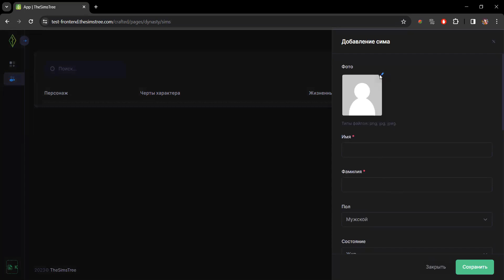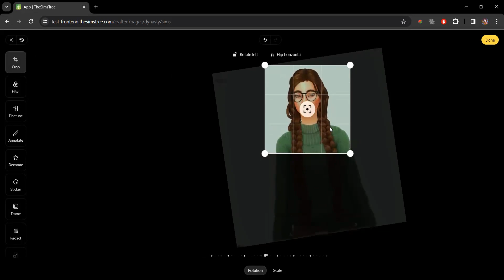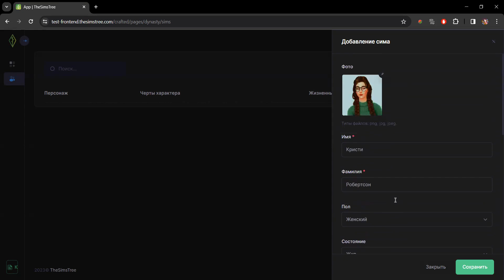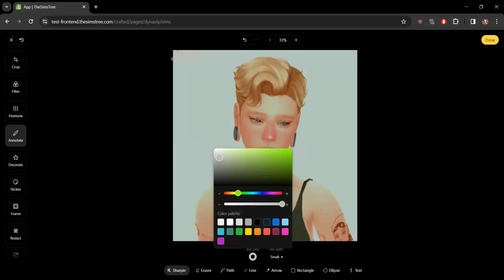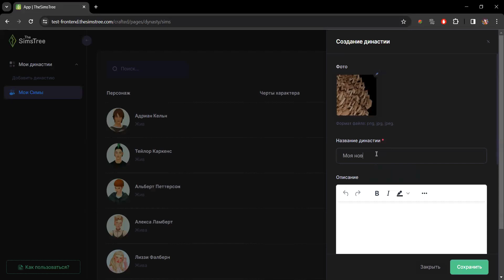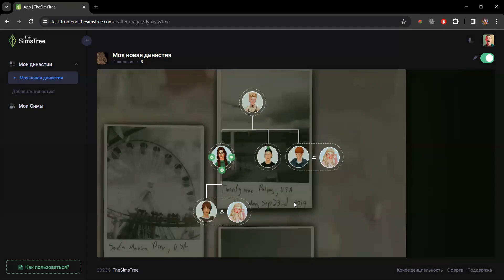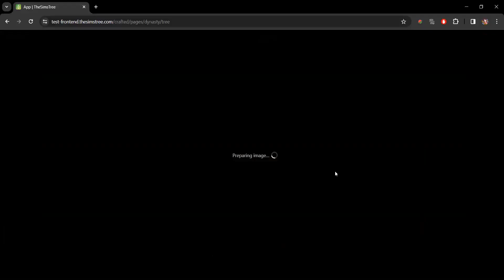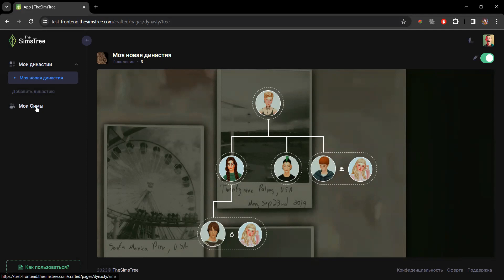THE SIMS TREE - ЛУЧШИЙ РЕСУРС ДЛЯ СОЗДАНИЯ ДРЕВ ИЛИ МОШЕННИКИ?!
Привет!

Сегодня рассказываю вам о таком ресурсе как The Sims Tree!

На моём канале будут ссылки на канал разработчиков, где вы сможете найти всю интересующую вас информацию!